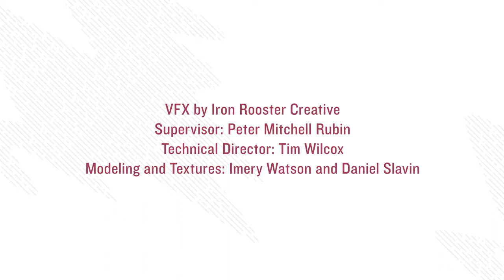NASA Psyche Mission Charting a Metallic World | Focus & Deep Music | Study & Background Music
In this artistic depiction, we venture into the realm of Psyche, a metallic world embodied by an asteroid that presents an extraordinary vantage point to observe the fundamental constituents of planetary formation. The NASA Psyche mission, slated for launch in 2023, is poised to reach the Psyche asteroid—an orbital resident between Mars and Jupiter—by 2026. The spacecraft, which bears the same moniker as its destination, Psyche, is programmed to envelop the asteroid for a span of 21 months, charting its topography and scrutinizing its intrinsic attributes. Overseeing the mission's trajectory is Principal Investigator Lindy Elkins-Tanton from Arizona State University. The comprehensive orchestration of the mission, including management, system engineering, integration and testing, as well as mission operations, falls within the purview of NASA's Jet Propulsion Laboratory. To empower the spacecraft's propulsion capabilities, Maxar Technologies contributes a robust, high-power solar electric propulsion spacecraft chassis. the NASA Psyche mission, which aims to explore the asteroid named Psyche. The mission involves sending a spacecraft to study the asteroid's unique metallic composition, which could provide insights into the early stages of planet formation. Here are the key points from your description:Asteroid Name and Nature: The asteroid is called Psyche, and it is known for its metallic composition. It is located in the asteroid belt between Mars and Jupiter.Launch and Arrival: The NASA Psyche mission was launched in 2023, and the spacecraft is set to arrive at the asteroid Psyche in 2026.Spacecraft: The spacecraft is also named Psyche. It will spend approximately 21 months orbiting the asteroid, conducting various scientific studies and observations.Scientific Objectives: The main goal of the mission is to study the building blocks of planet formation. Psyche's unique metallic nature could provide valuable insights into the processes that occurred during the early stages of our solar system's formation.Principal Investigator: The mission is led by Lindy Elkins-Tanton, who is the Principal Investigator from Arizona State University. She is responsible for the scientific direction of the mission.Mission Components: The Jet Propulsion Laboratory (JPL) is responsible for managing the mission, including system engineering, integration and testing, and mission operations.Technological Partner: Maxar Technologies is providing the spacecraft chassis, specifically a high-power solar electric propulsion system that will enable the spacecraft to maneuver and conduct its studies around the asteroid.The Psyche mission represents an exciting opportunity to expand our understanding of planetary formation processes by studying a rare metallic asteroid up close. The scientific data and observations gathered during this mission could provide valuable insights into the history and composition of our solar system.